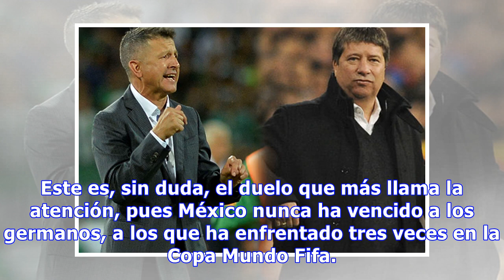Camino duro para osorio y bolillo en el mundial de rusia | Entretenimiento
Los entrenadores colombianos Juan Carlos Osorio y Hernán Darío Gómez, seleccionadores de México y Panamá, respectivamente, tendrán duros escollos en el Mundial de Rusia-2018. A Osorio le corresponderá...